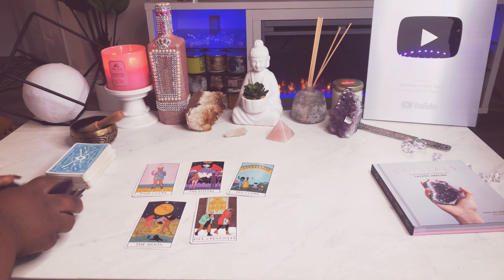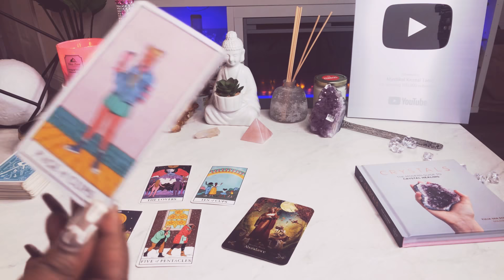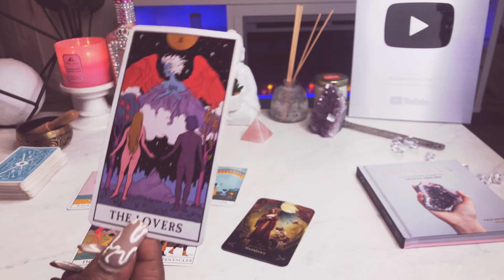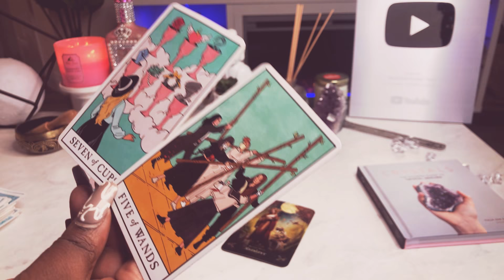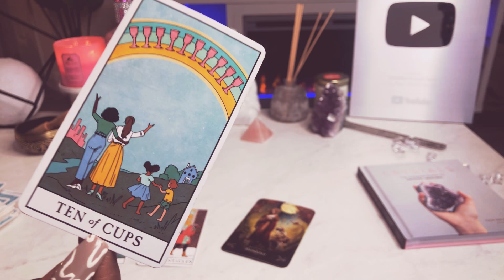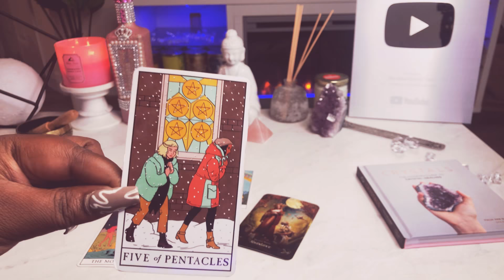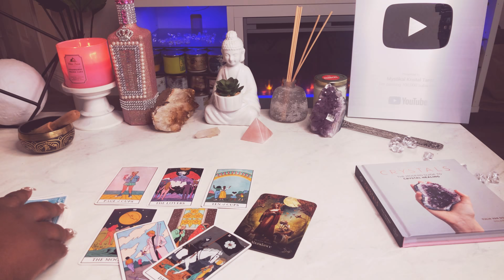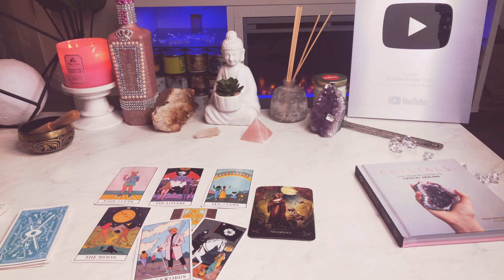Sagittarius ♐️ THE NEXT 48 HOURS✨ (March 27-29)Tarot Card Reading